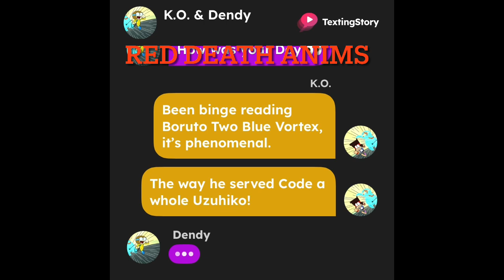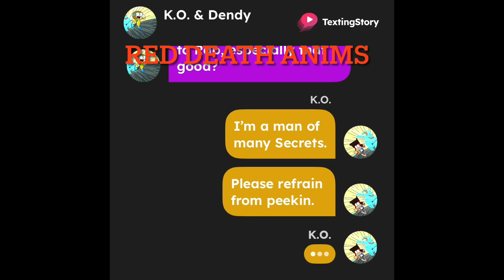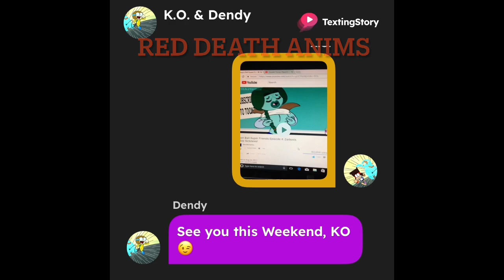K.O. Rizzed Up Dendy With Bars?! *S7 #5*